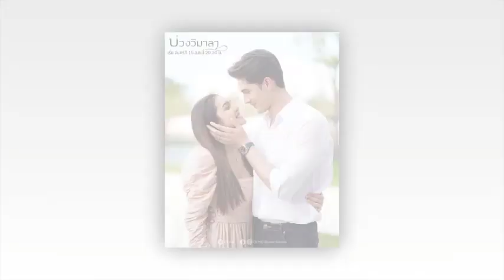เปิดเรตติ้ง 3 เรื่อง ‘บ่วงวิมาลา สาปซ่อนรัก คุณชาย’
เปิดเรตติ้ง 3 เรื่อง ‘บ่วงวิมาลา สาปซ่อนรัก คุณชาย’แฉ